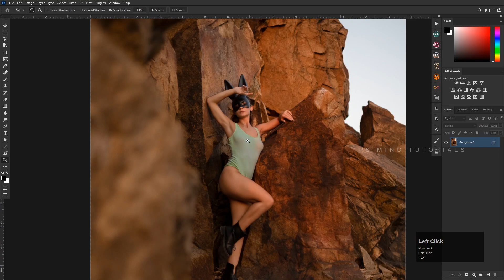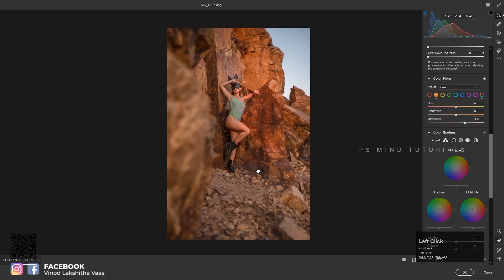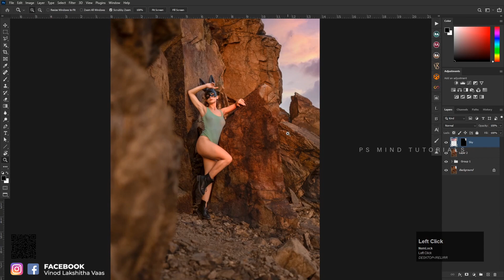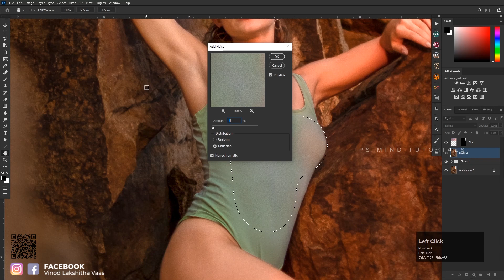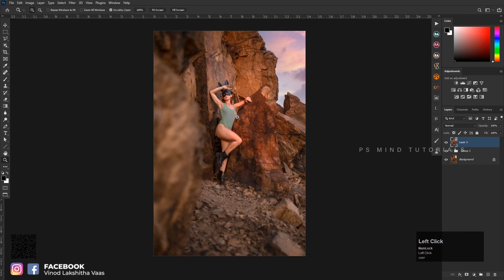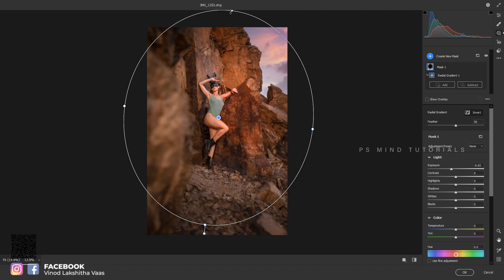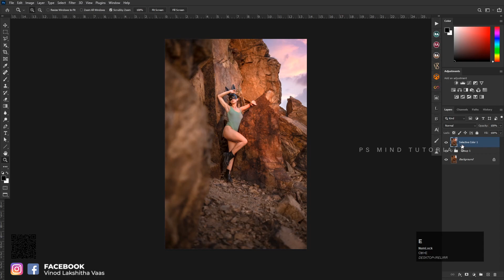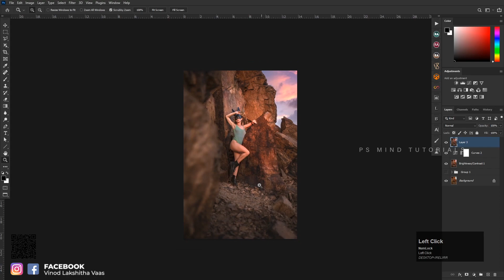Amazing Photo Retouching Tutorial 024# | Camera Raw 14.0 | Photoshop cc 2022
✔Sharpen Portraits
✔More colors
✔Retouching

photoshop art
art manipulation